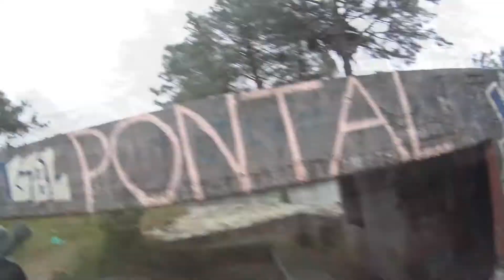EXPLODIMOS UM MONITOR NO JOGO DO BRASIL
COPA DO MUNDO NA RUSSIA, EXPLODIMOS UM MONITOR ANTES DO JOGO DO BRASIL X SUIÇA!! CONFIRA!!!